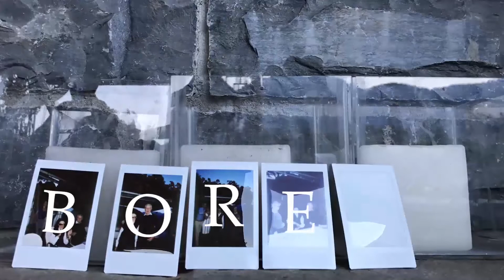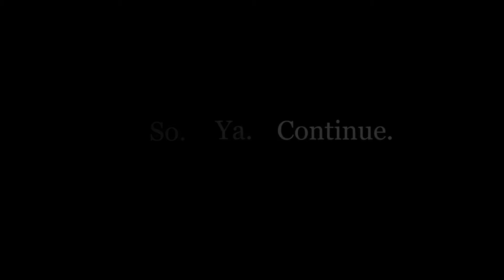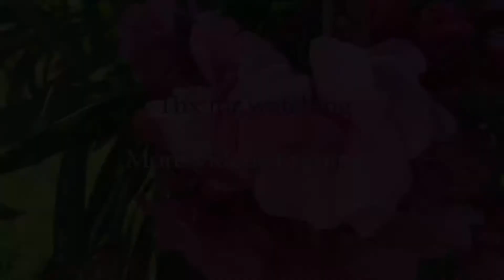ÖREN 2K17 w/friends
» Love you all
Social Medias | Instagram

Ezgi- xezgi_dorax
Anna- anna_zaffy
Valeria- vrav1607
Laith- laith_rahmani
Harry- hazza_p139
Josh- joshuapap
Karli- karli_vantonder
Irene- ireneamazona88

Ezgi- ezgidora_xxxx
Anna- annazaffagni
Valeria- vrav1607
Laith- laith-rahmani
Harry- hazzyp139
Josh- joshuapap12
Karli- karlivtvant
Irene- ireneamazona88